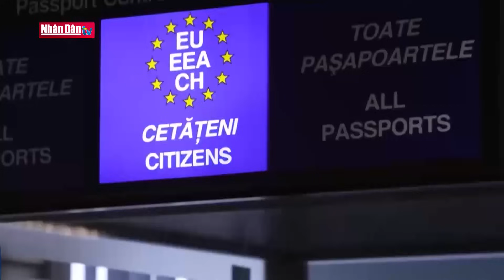Triều tiên lên kế hoạch phóng 3 vệ tinh quân sự trong năm 2024 | Tin Quốc tế sáng 1-1-2024